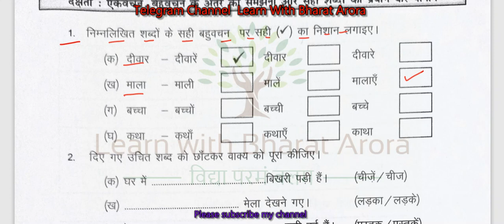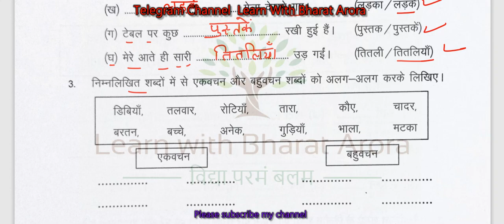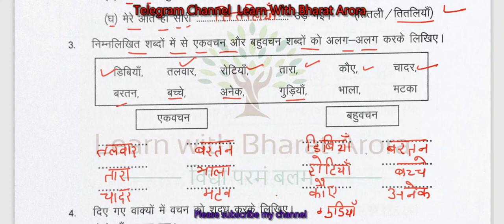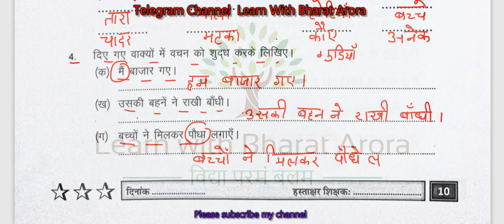Prakhar Karyapustika Class 8 hindi Worksheet-05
प्रखर वर्कबुक Hindi ,
 प्रखर Hindi वर्कबुक कक्षा 8-8 ,
Hindi वर्कबुक कक्षा 8 ,
Prakhar workbook  Hindi ,
 प्रखर कार्यपुस्तिका  Hindi ,
 कक्षा 8 वर्कबुक  Hindi ,
 प्रखरवर्कबुक  Hindi कक्षा 8 ,
Prakhar workbook  Hindi ,
प्रखरवर्कबुक कक्षा 8 ,
Prakhar workbook class 8-8 ,
प्रखर वर्कबुक  Hindi कक्षा 8 ,
Prakhar Workbook  Hindi class 8-8 ,
 प्रखर Hindi वर्कबुक ,
Hindi workbook Baseline ,
 प्रखर वर्कबुक  Hindi worksheet-27,
Prakhar Workbook,
Prakhar Workbook Hindi ,
Lean With Bharat Arora,